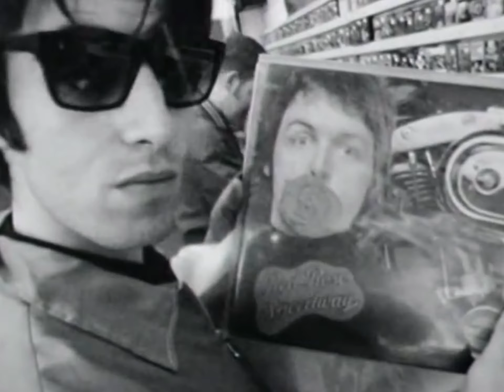liam gallagher juice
biblical